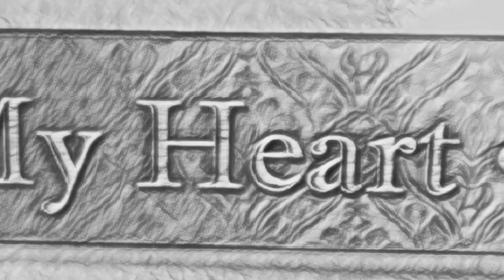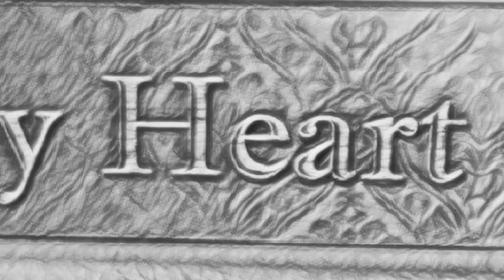Coffee Kissed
Anthony Cayman featuring Karine